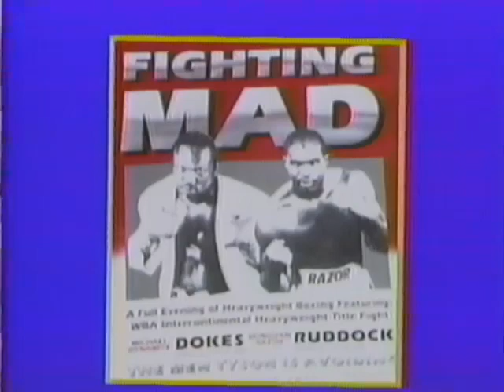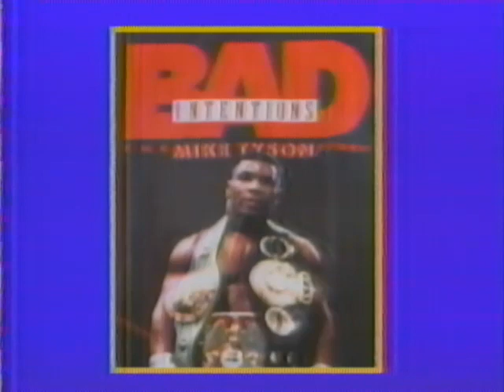Boxing The Sweet Science